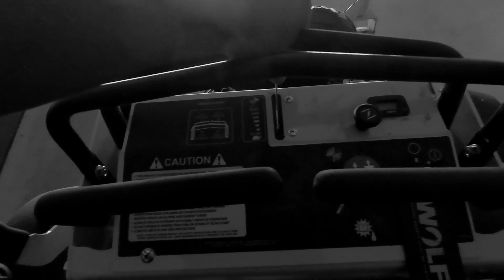Wright ZK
A New machine for new money!